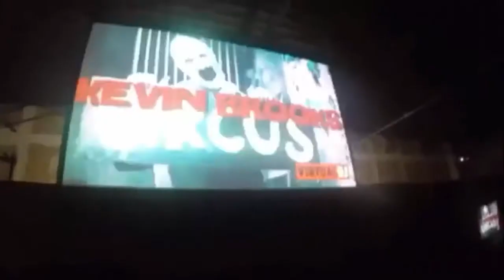Kevin Brooks' "Art The Clown" Halloween Hysteria Entrance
Kevin Brooks' Art the Clown from the movie TERRIFIER Inspired entrance from HALLOWEEN HYSTERIA.